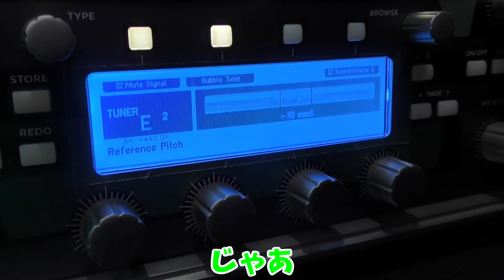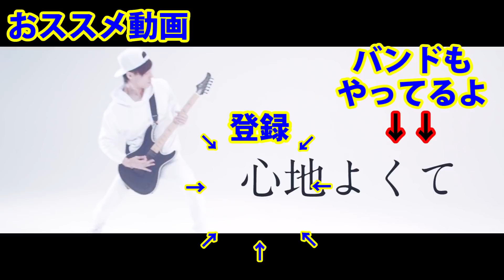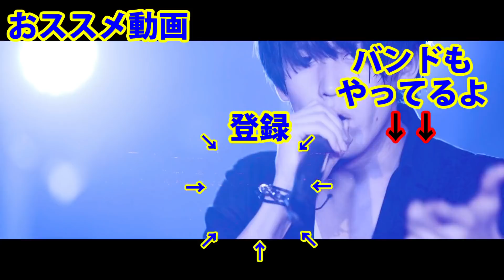カラーコーンをギターに改造したらスティーヴン・スピルバーグの目に留まり映画化が決定した。【主演キアヌ・リーヴス】【2521年公開予定】feat.ハッピーボーイ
編集:Takamasa

愛犬の名前【チーくん】

ファスキルのイケてるオリジナル曲はこちら⤵︎⤵︎